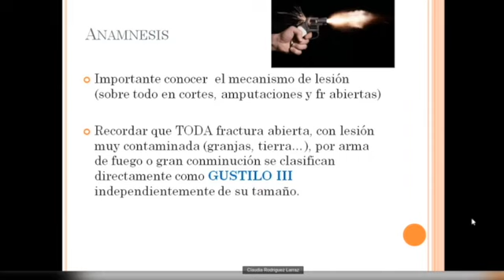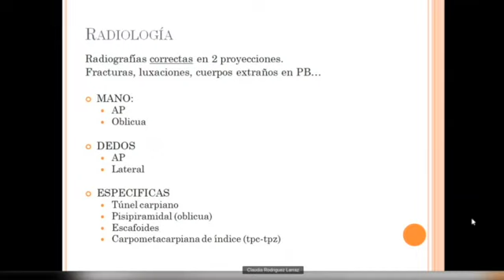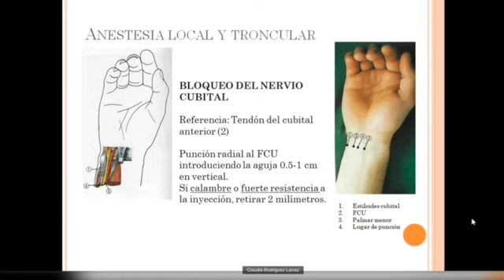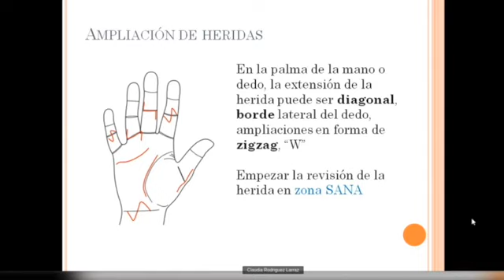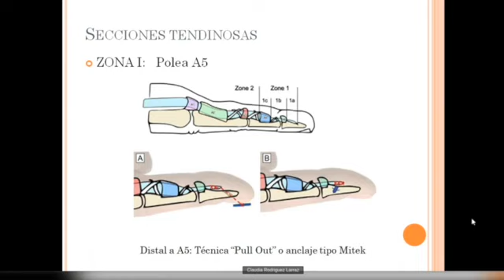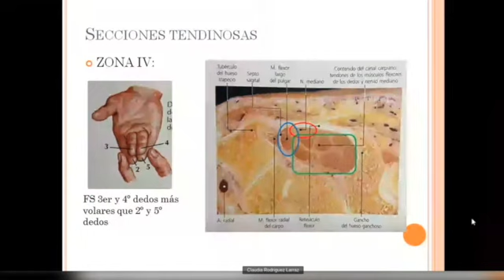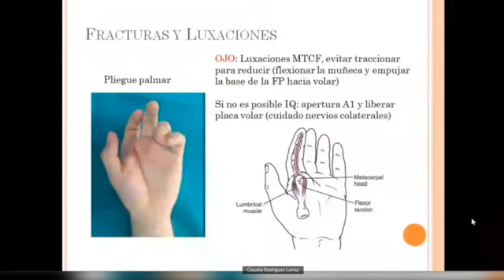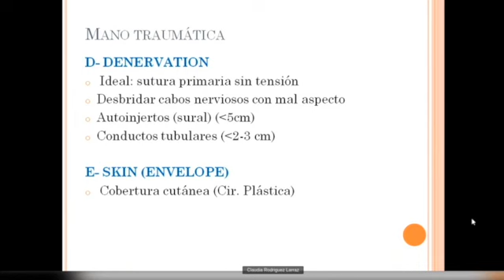LESIONES TRAUMATICAS DE LA MANO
Este video trata de las lesiones de la mano, del algoritmo diagnóstico en el cual una parte clave es la adecuada exploración clinica, y de las opciones terapéuticas, que dependerán del tipo de lesión.